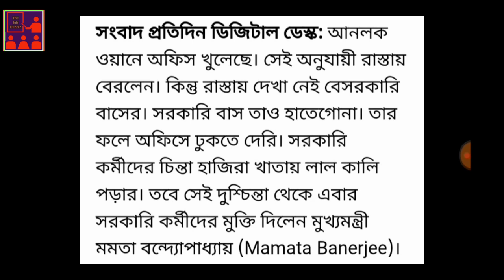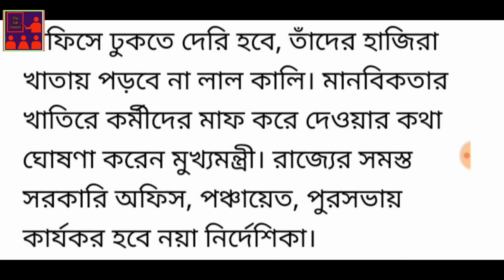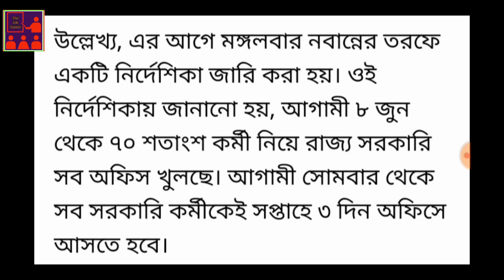সরকারী কর্মীদের জন্য বড়ো ঘোষণা মুখ্যমন্ত্রীর, জানালেন মানবিক সিদ্ধান্ত | Government Employees